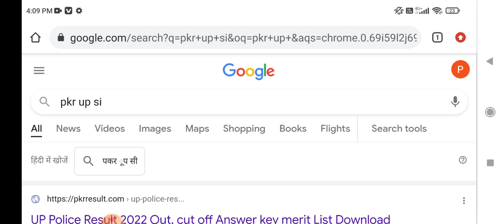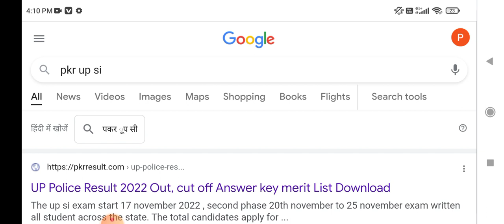UPSI Result Link Active हुआ ? UPSI Result आगया ? UPSI Latest News Today, UPSI Result News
result check kre up police

upsi news
upsi update
Upsi ka form kab tak aayeg